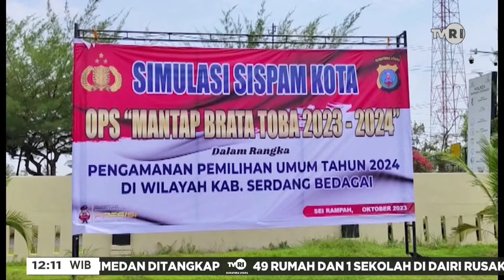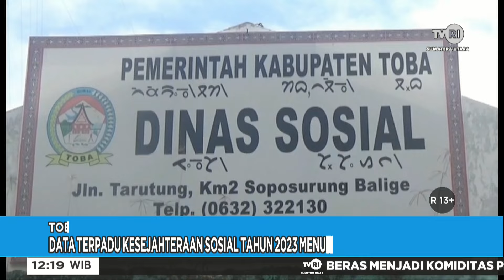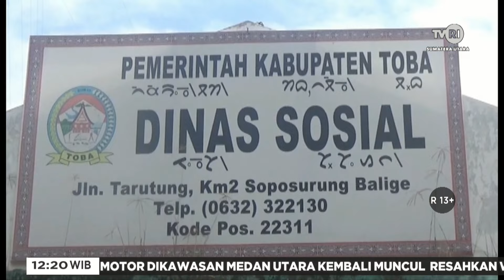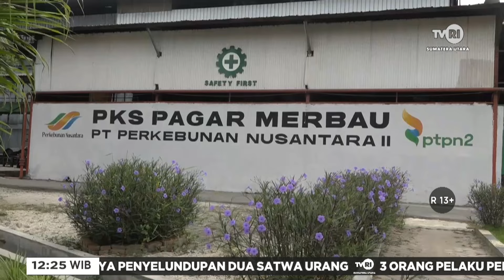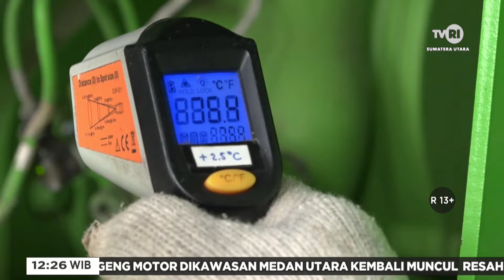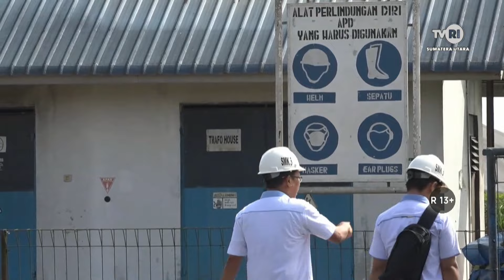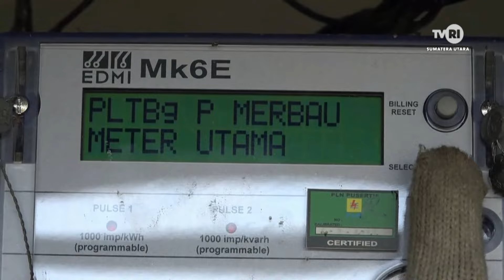SUMATERA UTARA HARI INI SIANG [ 3 OKTOBER 2023 ]